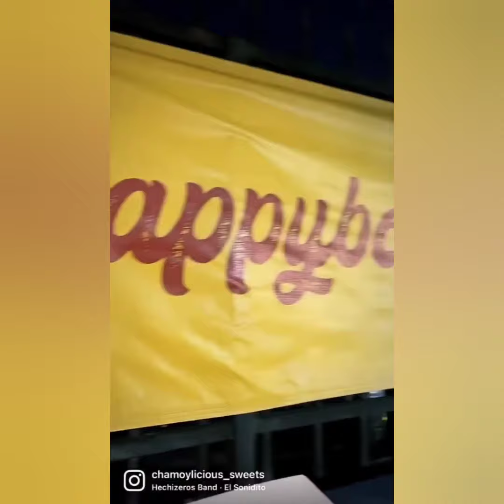909 Tacolandia San Bernardino California Swap Meet